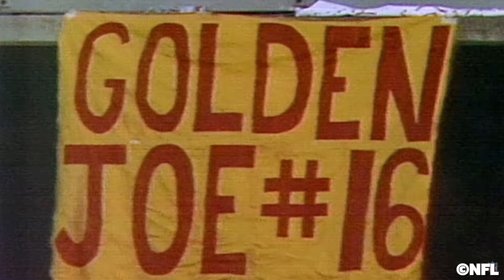WER war eigentlich JOE MONTANA?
Joe Montana's Geschichte zusammengefasst!